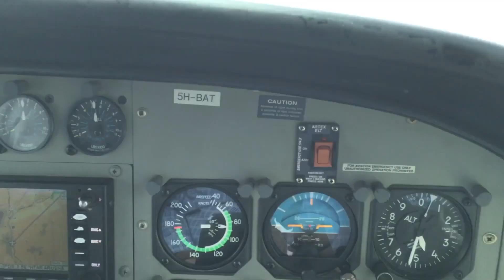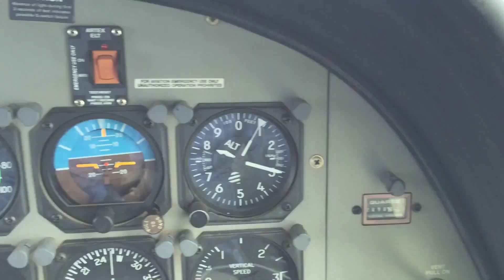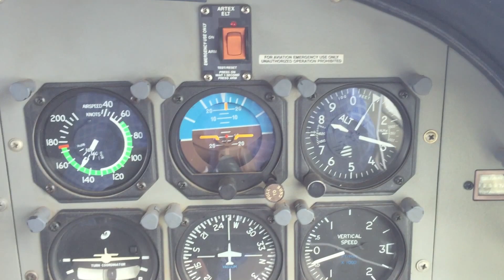Arusha to Zanzibar with Coastal Aviation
Tansania